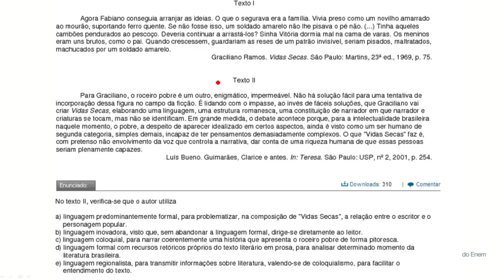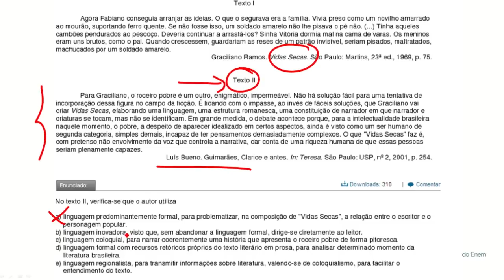Redação: Grau de Formalidade (Redação #02)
Neste vídeo, a prof. Carolina Pavanelli resolve uma questão de Redação referente a sua aula 2 do Curso Intensivo para o Enem 2014. Quer assistir uma aula completa sobre este assunto? Acesse